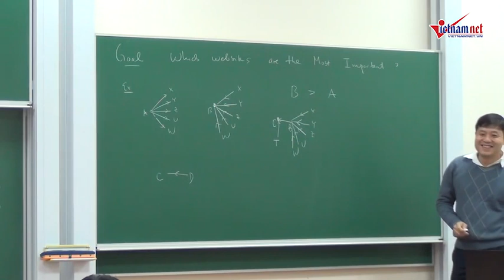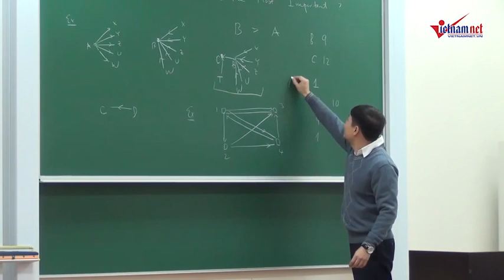GS Vũ Hà Văn:" Đoán suy nghĩ của vợ khó hơn quản lý quỹ nghìn tỷ"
GS.TS Vũ Hà Văn - người từng đoạt giải Toán quốc tế Schweitzer năm 1991, 1992 và 1993, giải thưởng Fulkerson quốc tế về toán học đã có phần chia sẻ xung quanh câu chuyện liên quan đến Quỹ 1.000 tỷ đồng cùng câu chuyện cảm động về bố mẹ.